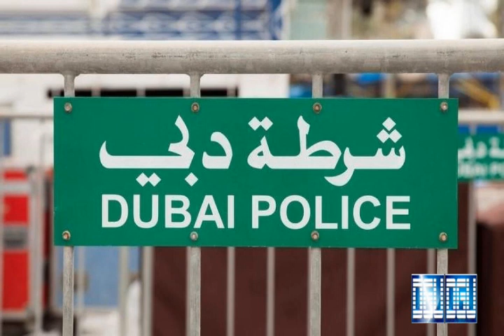UAE Police appeal not to share personal or banking details with unknown sources | UAE News